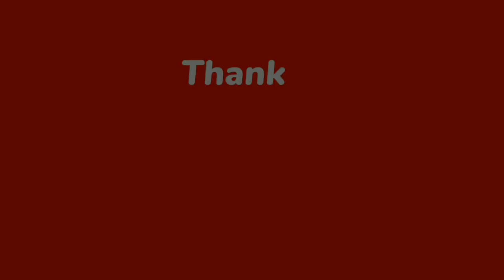Oshi No Ko 1st Episode Broke the Internet🔥|| Oshi no Ko(My Star) Episode 1 Review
About Me:-
My Name is Ray Ofcourse it's not my real But I Really love this name so I used it as my username I Love Making anime content but I also love sharing my Favourite Anime moments in any Anime so I decided to Upload both type of Contents on my Channel That why you can also find Anime Review and some other Anime Content on My Channel You can also enjoyed it if you want.

All The Work Is Done By RED ROC D ACE And This Video Is Not For Reposting.

All The Videos,Songs, Images, Graphics Used In This Video Belong To Their Respective Owners And This Channel Does Not Claim Any Right On Them.All The Clips Used In This Video Is Under 10 Seconds So Please Don't Give Any Copyright Strike And Copyright Claim.